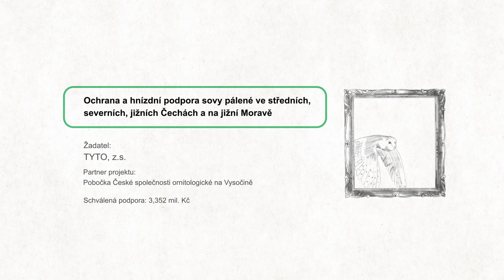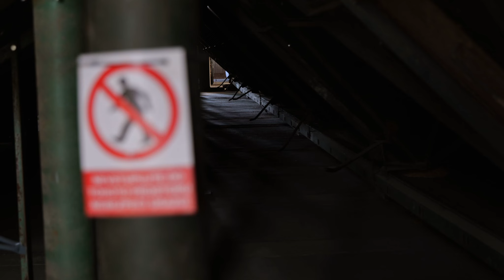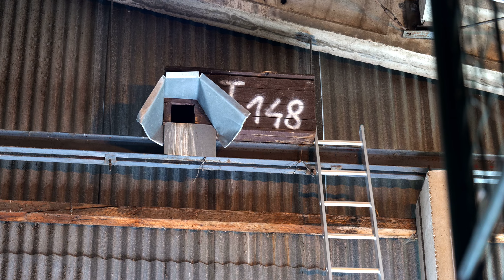Záchrana sovy pálené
Sova pálená je v české přírodě k vidění jen zřídka. Není to jen kvůli tomu, že létá tiše a v noční krajině je téměř neviditelná. Počet sov pálených v naší přírodě v minulosti rychle klesal a dnes patří mezi ohrožené druhy. Program Životní prostředí, ekosystémy a změna klimatu, který je financován z Norských fondů, podporuje aktivity projektu, jehož cílem je jejich záchrana tohoto druhu. Vydejte se s námi za sovami pálenými v tomto krátkém dokumentu.

Zajímají vás další projekty podpořené z našeho Programu? Sledujte nás na našem facebookovém profilu